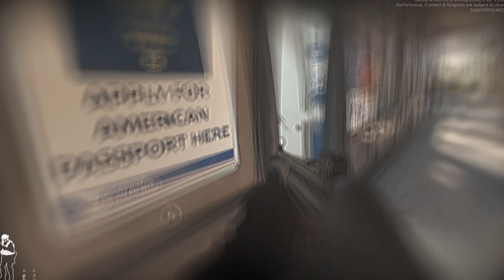This is OD Hard| Ready Or Not Gameplay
May God bless you and everything in front you!  To catch us behind the scenes: Instagram Discord